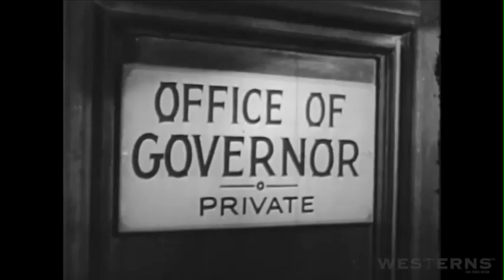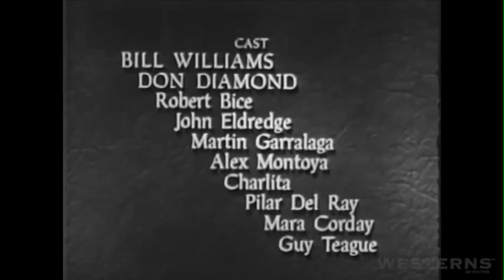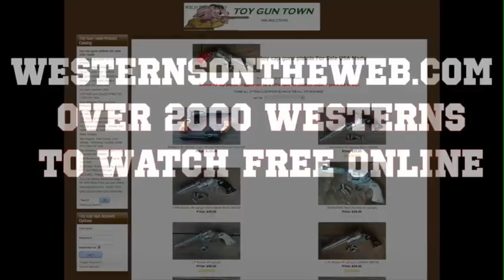Western TV show full length The Adventures of Kit Carson BORDER CORSAIRS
Kit Carson and El Toro try to stop a land owner from leading attacks against the U.S.A. for a mistaken court decision that has been repealed! Watch free western movies and TV shows online. Complete full length episodes. Free westerns on the web.